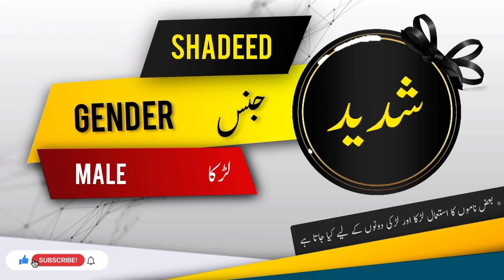SHADEED Name Meaning In Urdu | Islamic Baby Boy Name | Ali-Bhai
Assalamualaikum

In this video you will find most authentic urdu meaning of Islamic Muslim Name SHADEED with details like "Origin of SHADEED name" , "Gender Of SHADEED Name" , " Religion Of SHADEED Name".

if you have questions about Muslim baby's names like "SHADEED ya kisi our name ka matlab kya" . "SHADEED ya kisi our name k meaning ya mane kiya hain", "SHADEED ya kisi our naam kis zuban ya language se hai" , "kiya SHADEED ya koi our naam Muslim name Hai ya none muslim name ha" , "Kiya SHADEED ya koi our naam male or Boy name hai ya Girl or larki ka naam hai" , " SHADEED ya koi our urdu naam urdu main kaise likhte hain" , " or if you have any other questions so you can ask in comments section.